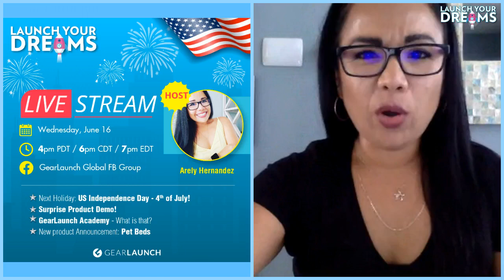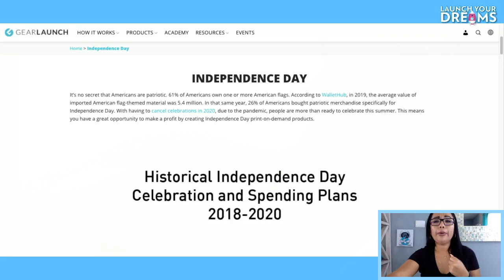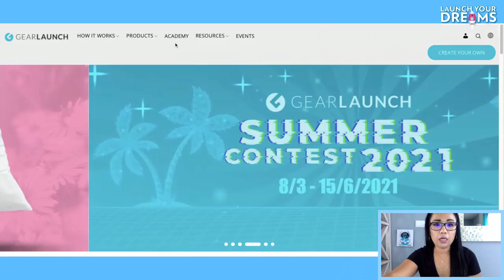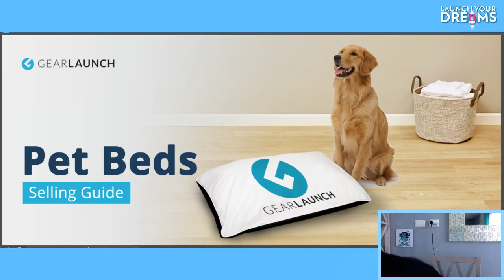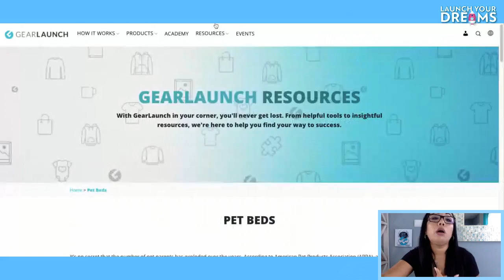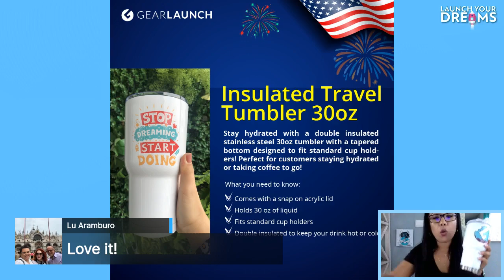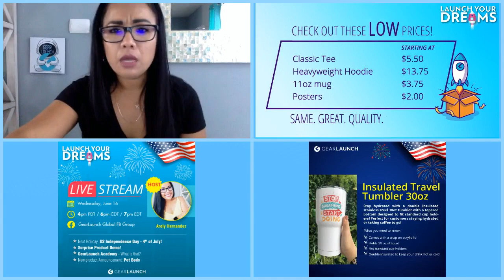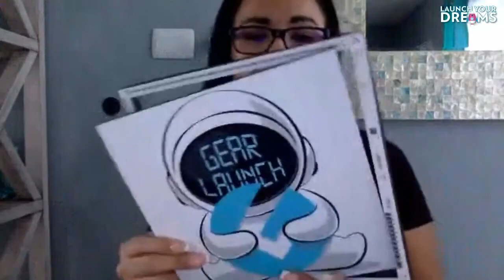Livestream #2: 4th of July!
🔹 Next Holiday: 4th of July.

🔹 Surprise Product Demo!

🔹 New product launch: Pet Beds.